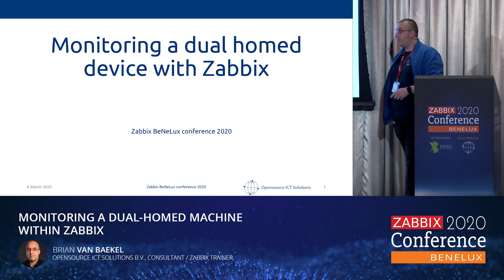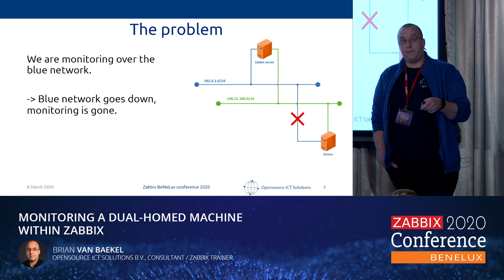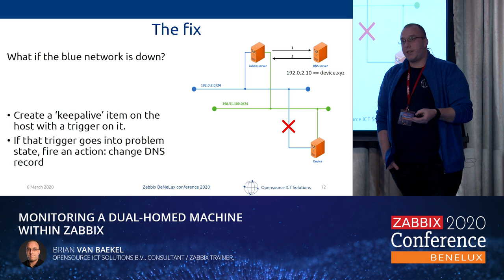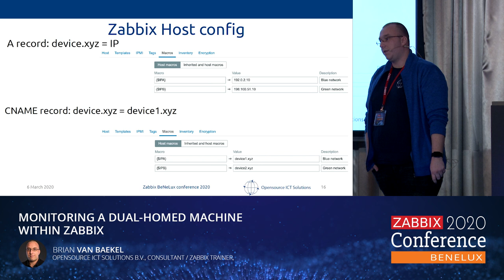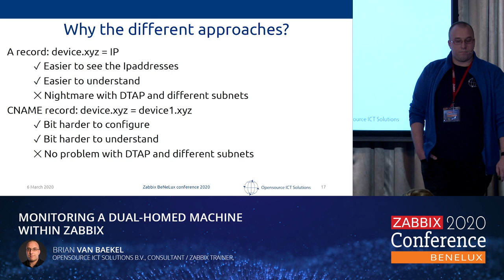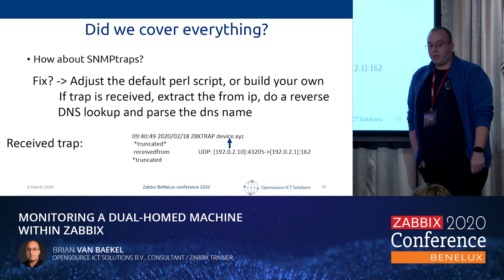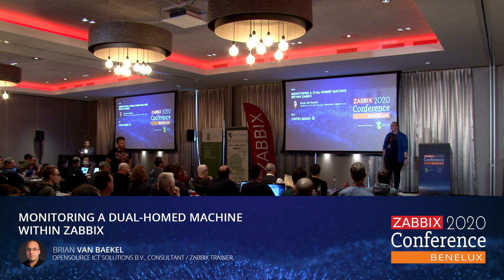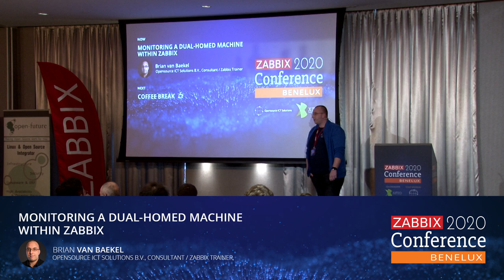Brian van Baekel - Monitoring a dual-homed machine within Zabbix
In the presentation Brian van Baekel shows a setup that is solving the issue, combined with some API calls to the DNS server to automatically update the entries, and facilitating an automatic failover.